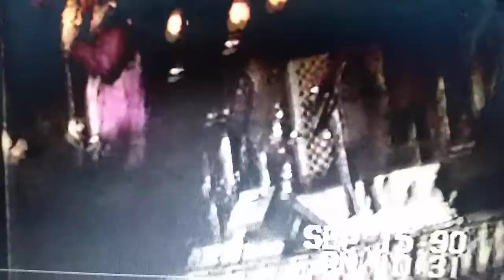Yomo Toro in Hawaii 1990 🤙